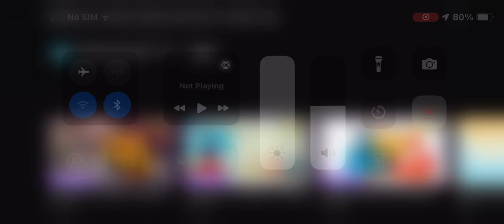bubbleezz animalzz mega assortment - smyths toys